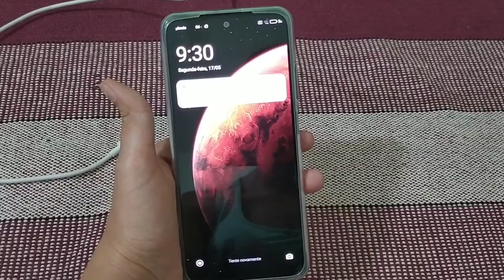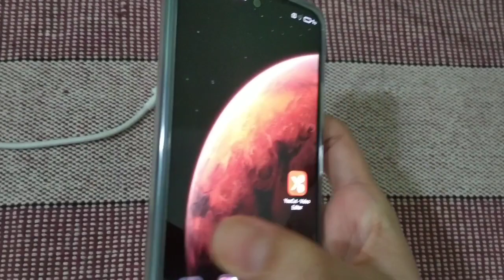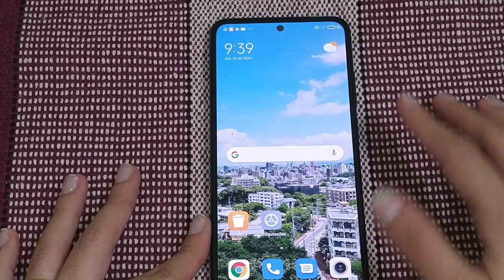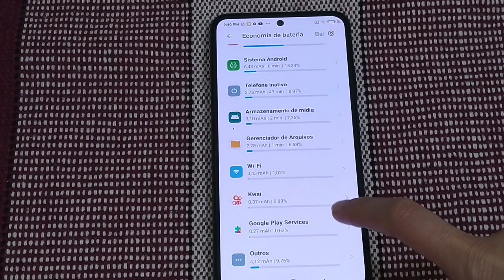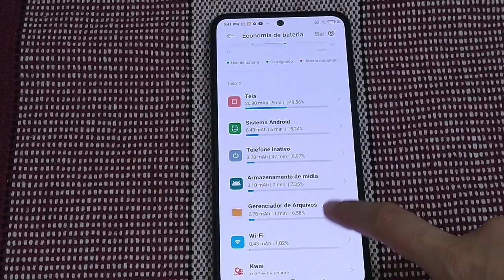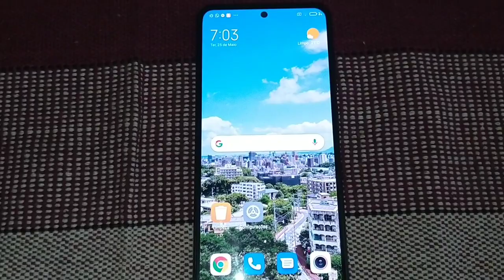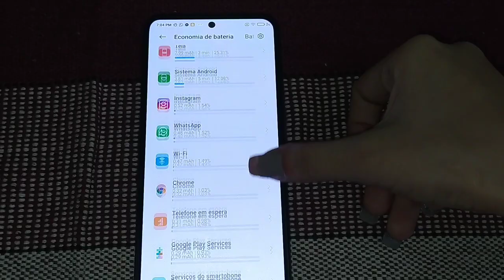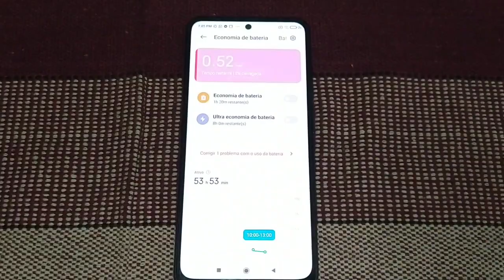REDMI NOTE 10 - teste de durabilidade da BATERIA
Xiaomi Redmi Note 10 4GB+128GB Versão global Onyx Grey

128gb XIAOMI REDMI NOTE 10 versão global cor white

XIAOMI REDMI NOTE 10 versão global cor Green 64gb

XIAOMI REDMI NOTE 9 pro

XIAOMI REDMI NOTE 9👇

Xiaomi Redmi Note 9 128GB 4GB RAM - Versión Global - Midnight Grey

XIAOMI REDMI NOTE 8👇

Smartphone Xiaomi Redmi Note 8 4GB Ram Tela 6.3 64GB Camera Quad 48+8+2+2MP - Branco